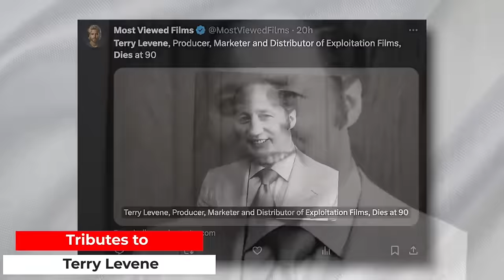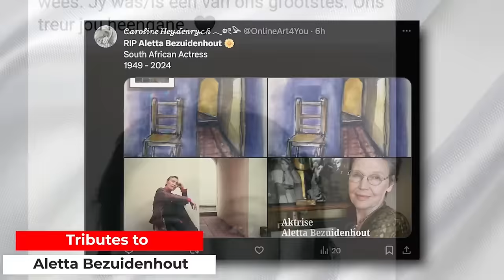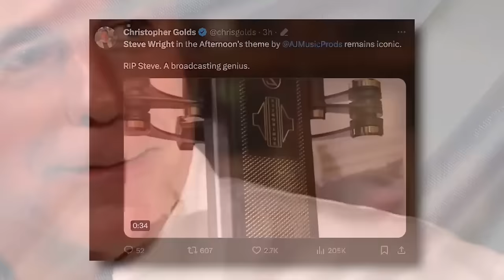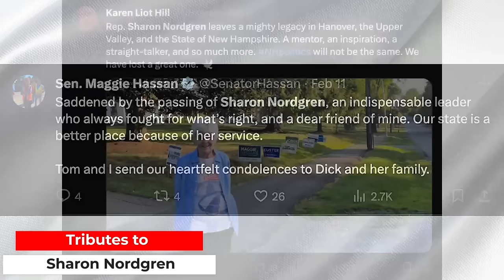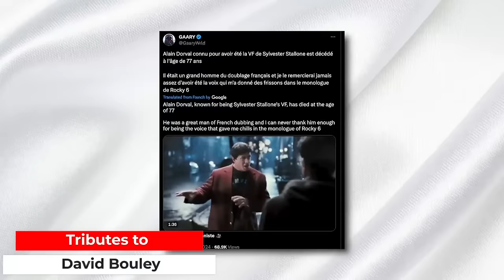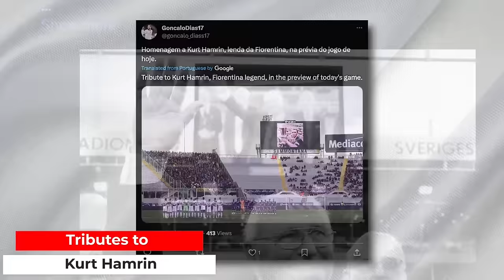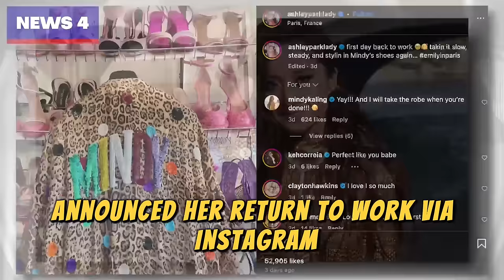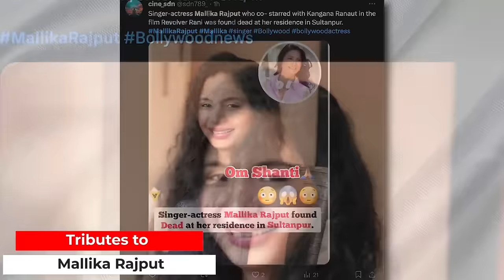YOUNG SINGER & 7 Legends WE LOST in the last 24 Hours!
Welcome back to Immortal News, where we delve into the lives and legacies of remarkable individuals whose impacts have left an indelible mark on our world. Today, we honor a diverse array of talents, from the pioneers of cinema and opera to the innovators in sports and public service. As we reflect on their contributions, we invite our viewers to join us in celebrating the rich tapestry of achievements that have shaped our cultural and societal landscape. If the stories of these extraordinary individuals inspire you, please consider showing your support by liking and sharing this video. Let's keep their memories alive together, here on Immortal News.
Terry Levene, a titan of exploitation cinema, redefined the genre with his visionary approach to film distribution. His knack for transforming low-budget films into cult classics made him a legend in the world of grindhouse cinema. Levene's legacy is a testament to the power of creativity and marketing in the film industry.
Aletta Bezuidenhout, a beacon of South African theater and film, captivated audiences with her profound performances. Her work not only entertained but also challenged and enriched the South African cultural narrative. Bezuidenhout's impact on the arts will continue to inspire future generations of actors and playwrights.
Steve Wright, a voice that defined generations of British radio, leaves behind a legacy of innovation in broadcasting. His unique blend of music, interviews, and entertainment set a new standard for radio shows, making him a beloved figure among listeners. Wright's contributions to broadcasting have forever changed the landscape of radio.
David Bouley, a culinary visionary, revolutionized the way we think about food and dining. His dedication to quality ingredients and innovative cooking techniques earned him international acclaim. Bouley's influence extends beyond his restaurants, inspiring chefs and food enthusiasts around the world.
Sharon Nordgren, a dedicated public servant, tirelessly worked to improve the lives of her constituents in New Hampshire. Her commitment to public service and her contributions to state politics have left an indelible mark on the legislative landscape of New Hampshire.
Alain Dorval, the iconic French voice of Sylvester Stallone, brought countless characters to life for French-speaking audiences. His work in dubbing has made him a beloved figure in the world of French cinema, leaving a lasting legacy in the entertainment industry.
Kurt Hamrin, a legend in Swedish football, dazzled fans with his agility and skill on the field. His contributions to the sport, both in Sweden and Italy, have made him an enduring icon of football excellence.
Mallika Rajput, a rising star in Indian cinema and music, left us too soon. Her talent and passion for the arts shone brightly in her performances, leaving a lasting impression on all who witnessed her work.
As we share today's top headlines, from heartbreaking incidents to inspiring recoveries, we are reminded of the resilience and strength of the human spirit. Join us in paying tribute to these remarkable individuals and stay informed with Immortal NewsWho Died February 2024